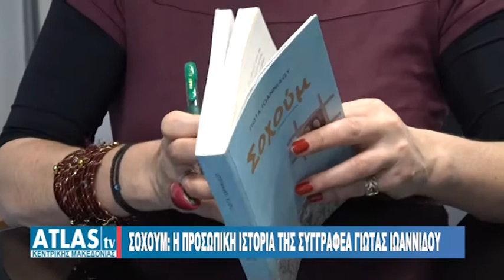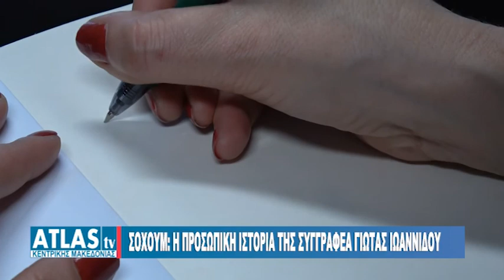ΣΟΧΟΥΜ: Η ΠΡΟΣΩΠΙΚΗ ΙΣΤΟΡΙΑ ΤΗΣ ΣΥΓΓΡΑΦΕΑ ΓΙΩΤΑΣ ΙΩΑΝΝΙΔΟΥ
Την αληθινή ιστορία του παππού και της γιαγιάς της οι οποίοι διωγμένοι από το Σταλινικό καθεστώς από το Σοχούμ, εγκαταστάθηκαν στην Κατερίνη, περιγράφει στο νέο της βιβλίο η ηθοποιός και συγγραφέας Γιώτα Ιωαννίδου που κυκλοφορεί από τις εκδόσεις Αιώρα. Η παρουσίαση του βιβλίου αναμένεται να πραγματοποιηθεί την Τετάρτη στη Βέροια σε μια εκδήλωση της Ευξείνου Λέσχης Βέροιας και του πολιτιστικού συλλόγου Ευστάθιος Χωραφάς Πατρίδας, όπου για το βιβλίο θα μιλήσει η συγγραφέας και ο δημοσιογράφος Ζήσης Πατσίκας.